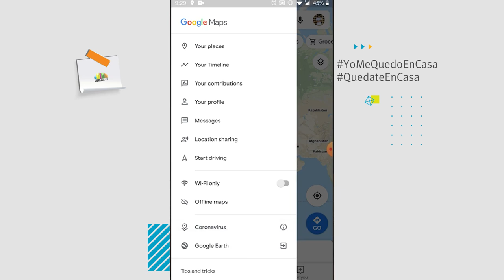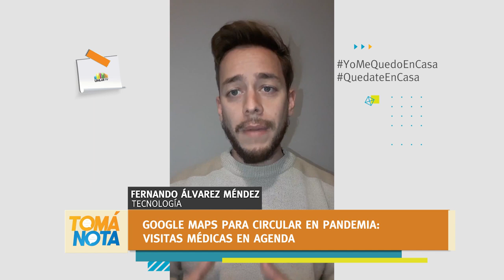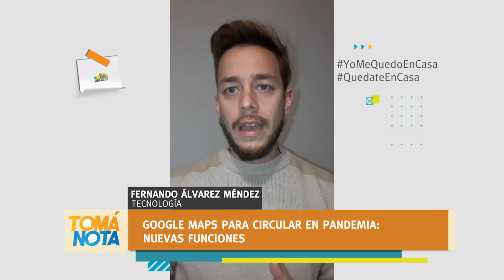Nuevas herramientas de Google Maps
La aplicación de Google permite utilizar nuevas herramientas para circular en pandemia.
Visitas médicas en agenda y guías de tránsito para controles son algunas de ellas. El resto, lo cuenta Fernando Álvarez Méndez.